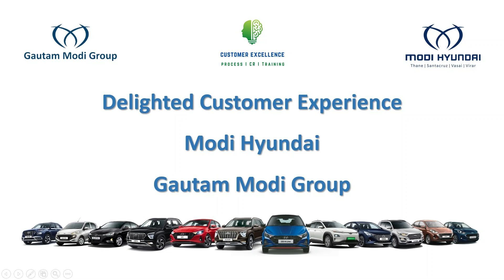Hyundai Venue - Style that Grabs Attention @ Modi Hyundai - Gautam Modi Group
Hyundai Venue is a The Indian Car of the Year award winning car.  Come experience Hyundai Venue and much more @ Modi Hyundai - Gautam Modi Group